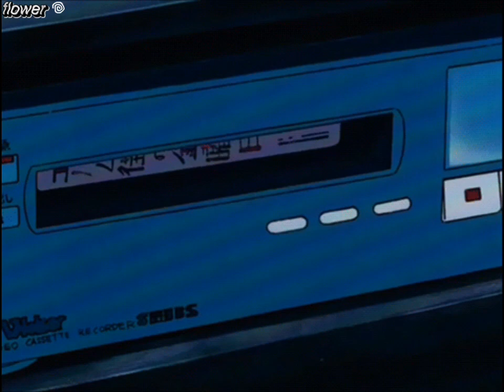𝘴𝘭𝘦𝘦𝘱 𝘢𝘵 𝘭𝘢𝘴𝘵 - 𝘩𝘦𝘢𝘳𝘪𝘯𝘨